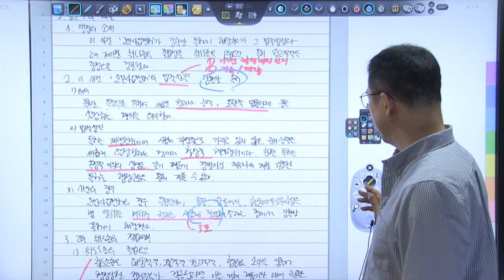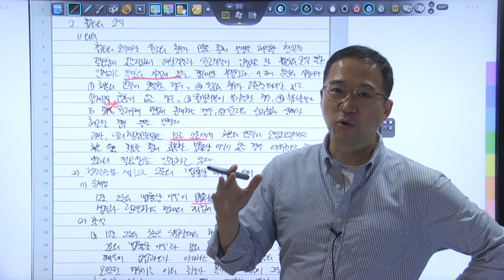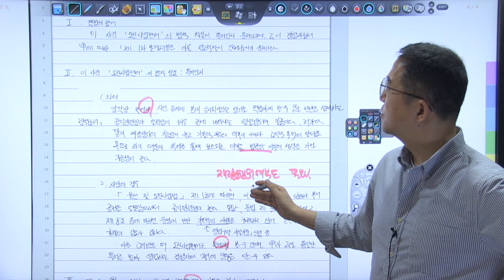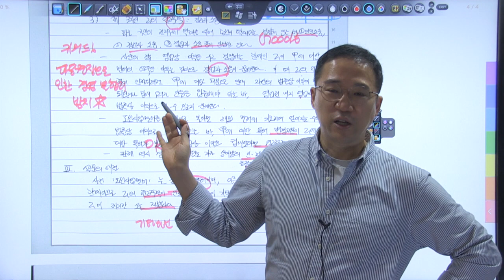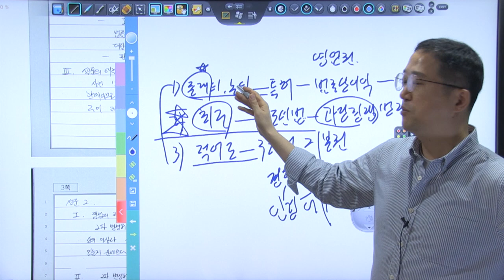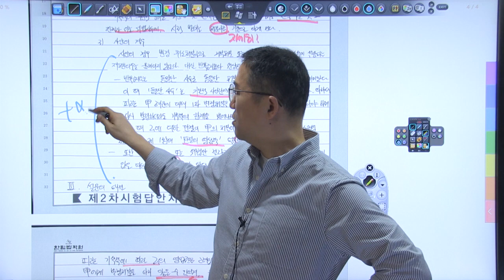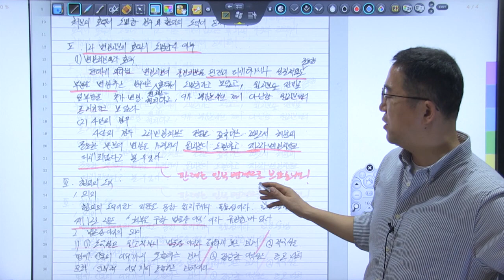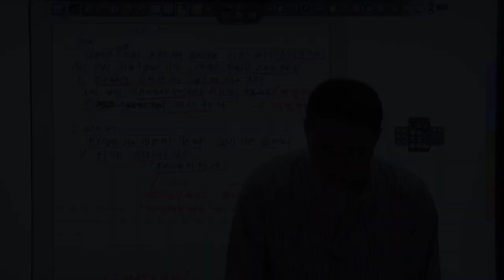2024년 5급공채 행정법 3순환 모의고사 복습동영상 4회